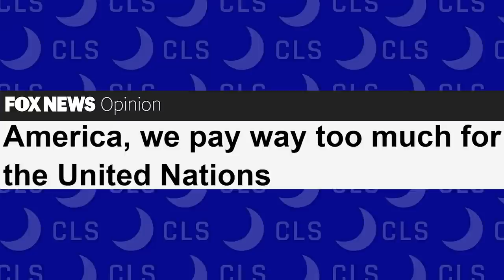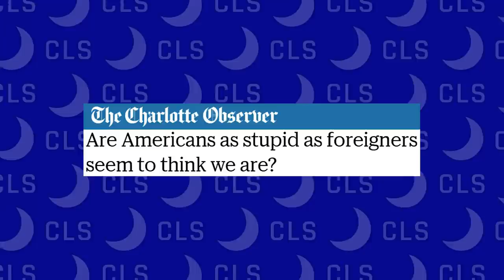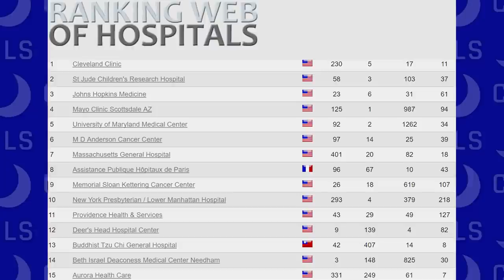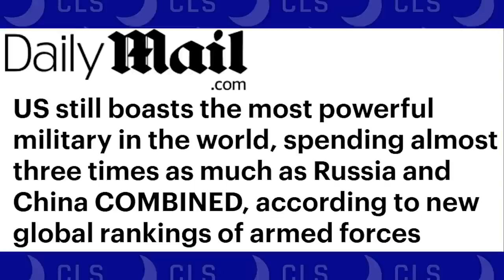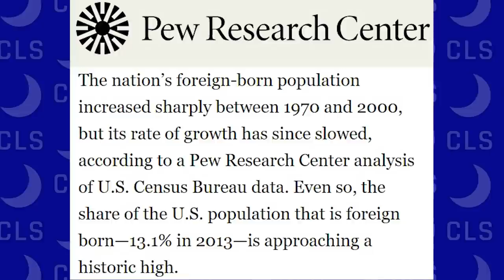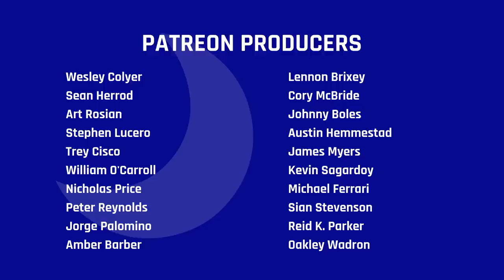The Contradictions and Complexities of Being American -- Colin’s Last Stand (Episode 26)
The United States can be a gray and ambiguous place. On this Fourth of July, we should take the time to celebrate that, revel in the ups and downs, the contradictions and complexities, the triumphs and mistakes, and realize that for as much as we get wrong, we get a whole lot right, too.

Still images in this video were acquired from the following sources, for which Colin's Last Stand is thankful: Bill of Rights Institute, Biography.com, Daily Signal, Duke University, LA Times, NATO Twitter, NPCA, Teaching American History, Wikimedia, and Wikipedia.